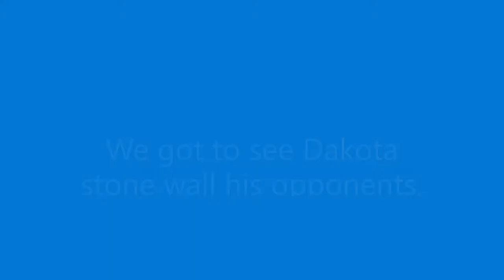Tournament Clips Katelyn Iron Man Challenge Defensive Star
In the other video, we saw Dakota stepping up. With this installment we see quick stick, and wit while being under estimated can lead to some upsetting turnovers. Without her watching out the games would have been more frustrating for me.